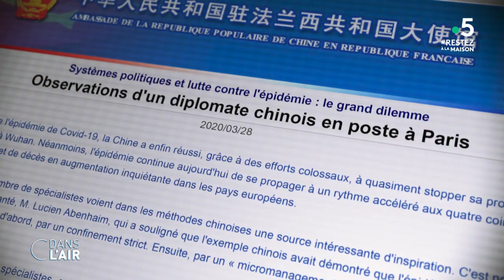Chine et Occident : tensions et dépendance - Reportage cdanslair 02.04.2020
Après plus de trois mois de lutte, le pays semble enfin avoir dompté le virus. La Chine en profite donc pour apporter son aide, très médiatisée, à d’autres pays et aussi pour produire et vendre des masques aux pays qui en ont besoin. Mais l’attitude de Pékin déplaît à certains Etats actuellement frappés par l’épidémie.

“La solidarité, ça ne s’instrumentalise pas”. La secrétaire d’État aux Affaires européennes, Amélie de Montchalin, a reproché dimanche dernier, dans l’émission Questions politiques sur France Inter, à la Chine et à la Russie de “mettre en scène” l’aide qu’elles apportent à d’autres pays dans la lutte contre le coronavirus. “C’est parfois plus simple de faire de la propagande, des belles images et parfois d’instrumentaliser ce qui se passe”, a ajouté la secrétaire d’État. “À un moment donné la Chine a eu besoin de nous (…) on a envoyé 56 tonnes de matériel”, a-t-elle rappelé, en référence à l’aide agrégée européenne.

De son côté, Donald Trump a accusé, hier au cours d’une conférence de presse, la Chine d’avoir “sous-estimé” le nombre de morts causés par l’épidémie en Chine. Les soupçons de sous-évaluation des morts en Chine se basent sur le nombre de familles qui se présentent ces derniers jours à Wuhan pour récupérer les urnes funéraires contenant les cendres de leur proches.

Si la situation se crispe entre la Chine et certaines puissances occidentales, d’autres pays sont très heureux de pouvoir compter sur l’aide de Pékin. Le ministre italien des Affaire étrangères, Luigi di Maio, a déclaré que son pays «se souviendrait de ceux qui étaient avec nous dans les moments difficiles». La Chine, qui produit actuellement 116 millions de masques par jour, a annoncé l’envoi de 500 000 masques à l’Espagne et de 2 millions vers l’Italie.

Diffusion : tous les jours de la semaine à 17 h 45
Rediffusion : tous les jours de la semaine à 22 h 30
Format : 65 minutes
Présentation : Caroline Roux et Axel de Tarlé
Réalisation : Pascal Hendrick, Jean-François Verzele et Jacques Wehrlin
Production : France Télévisions/Maximal Productions